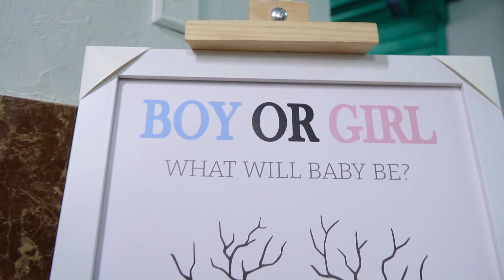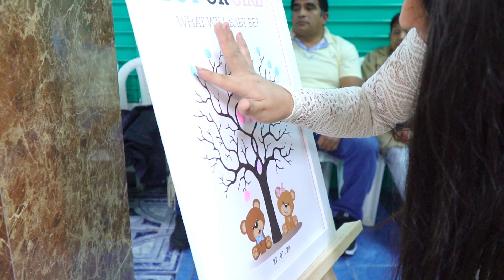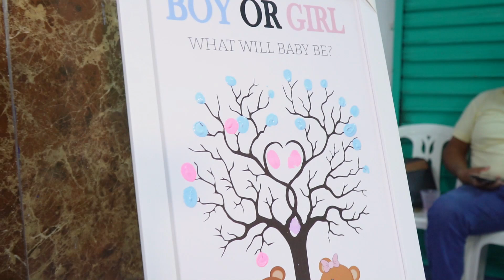Film Revelación de Género | Gianella & Aldair | Servicio de fotografía y filmación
Brindamos el servicio de fotografía y filmación para todo tipo de eventos sociales. Conoce nuestro trabajo a través de: